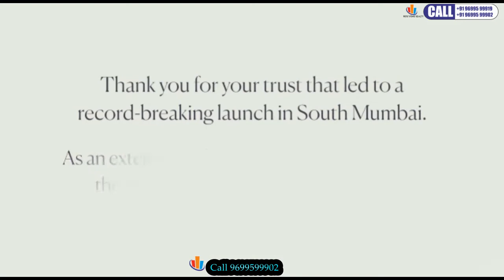Piramal Mahalaxmi Central Tower, 3BHK 4BHK,Luxury Apartment Mahalaxmi,South Mumba